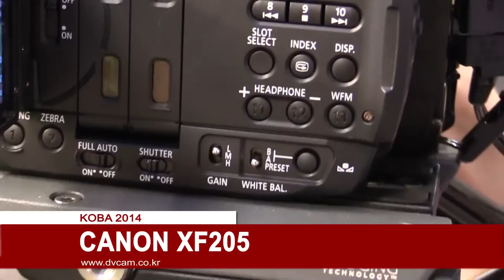CANON XF205 : KOBA 2014 Sketch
KOBA 2014 에 전시된 캐논 캠코더 XF205 영상 입니다.

관련태그:
캐논 캠코더,캐논 XF,XF205,CANON XF205,tapeless camera